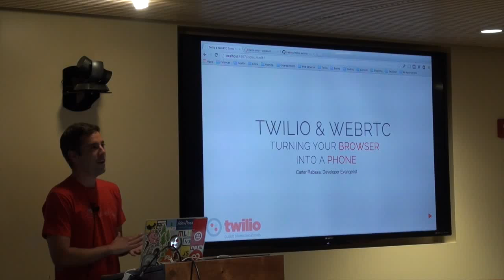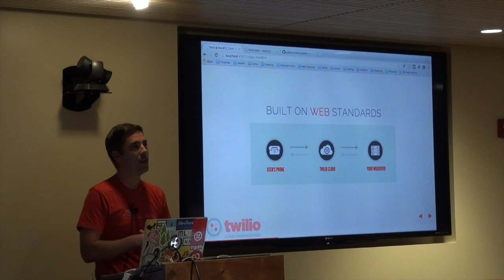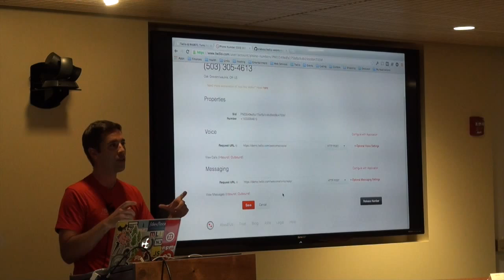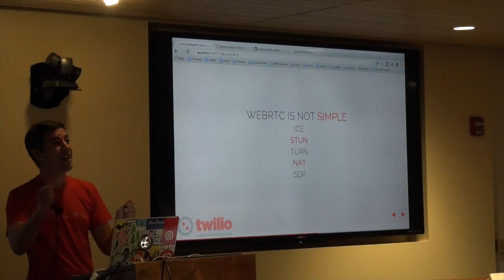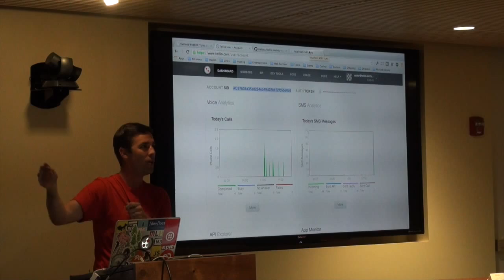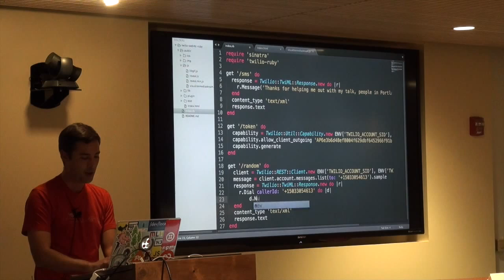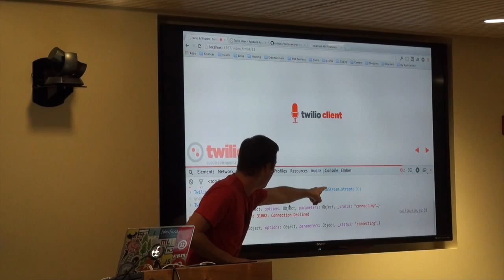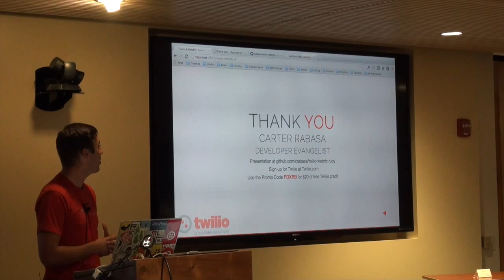Fun with WebRTC, Web Audio, Sinatra & Twilio - Carter Rabasa